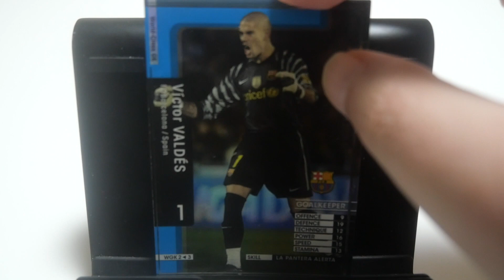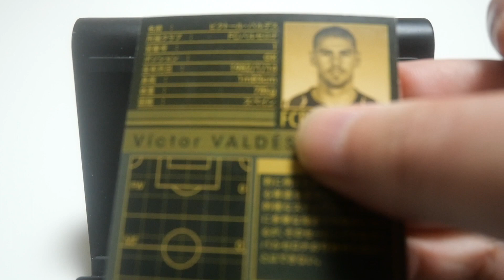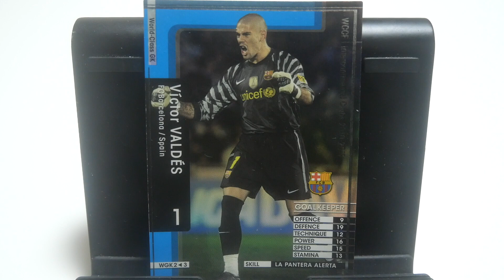WCCFカード紹介 バルサ専用GK V・バルデス🇪🇸